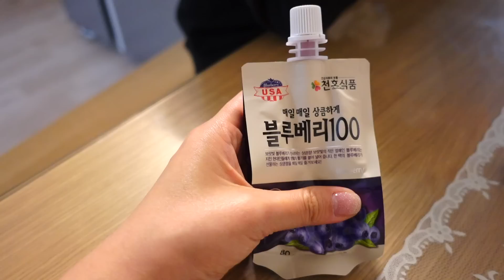아기분유먹기ㅣ압타밀분유ㅣ순종이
일단, 오타.
아타밀이 아니라 압타밀입니다!!

여행후유증으로 임파선이 부어있지만 뭔가 밥먹으면 자꾸 멀쩡해져서 아픈게 아픈게 아닌 유트루입니다!!
기운이 없다가 있다가 편집하면 기운이 나고 그래욧 ㅋㅋ
잘 조절하면서 하고 있습니다 :)
헷

친구가 딸을 낳았어요! 백년전에...ㅠㅠ
넘 이뻐용~

편집하는데 아기 보고 순종이 보고 그러니 노곤노곤해지고 미소가 띄워지는것이 메이크업 편집하려고 이어서 제 얼굴을 열었는데 영... 그렇네요 ㅋㅋㅋㅋ

기분좋은 밤 되세요 :)
(대부분 밤에 보시는것 같아서..)

아프리카 ID : yootrue 매주 월요일 저녁 9시30분, 수요일 9시